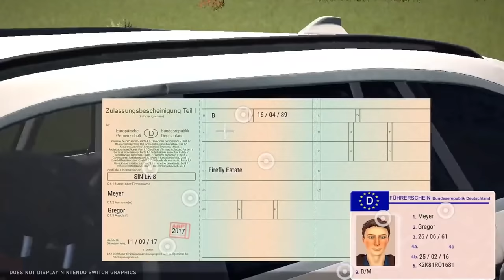Autobahn Police Simulator 2 (Switch) | Official Trailer | Aerosoft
COMING SOON

Start your career as a law enforcement officer on Europe's fastest roads on the go with Autobahn Police Simulator 2 for Nintendo Switch! Your adventure starts right in the police station and offers many varied missions such as high-speed chases, accident prevention and traffic controls. Various vehicles are available for your missions. In addition to the exciting story mode, there is also a free game mode in an open world.